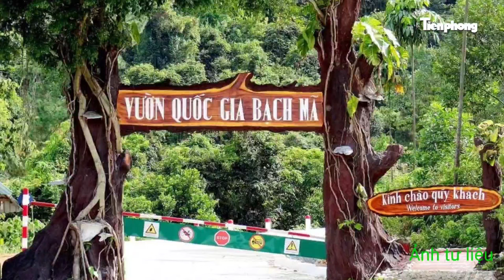Nhiều loài động vật cực hiếm xuất hiện tại Vườn Quốc gia Bạch Mã | Tiền Phong TV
Tiền Phong TV | Ngày 24/3, thông tin từ Vườn Quốc gia Bạch Mã (tỉnh TT-Huế) cho biết, thời gian gần đây, nhiều loài động vật quý hiếm xuất hiện tại công viên quốc gia này đã được người dân, du khách, chuyên gia, nhân viên vườn chụp lại với nhiều hình ảnh sinh động. Trong khi, các nhà khoa học cũng đã điều tra, phát hiện 14 loài mới tại Vườn Quốc gia Bạch Mã và đặt tên khoa học theo địa danh nơi đây.